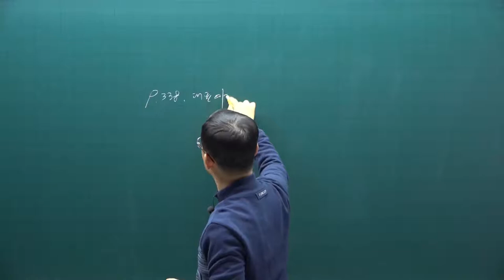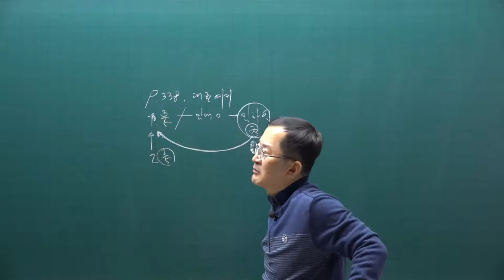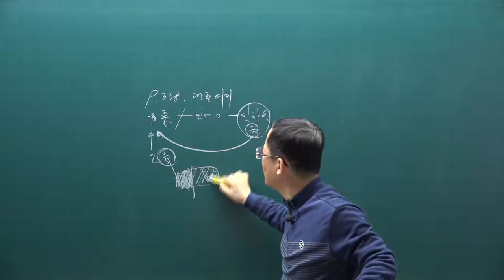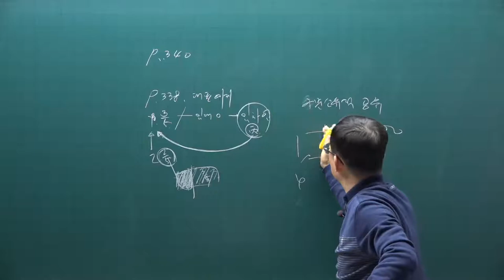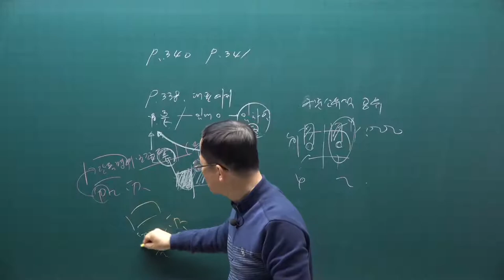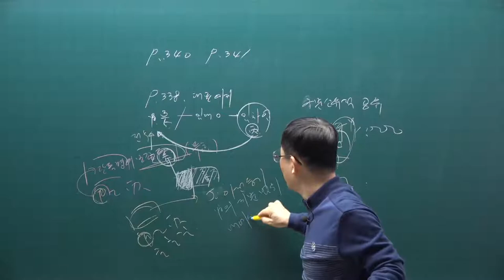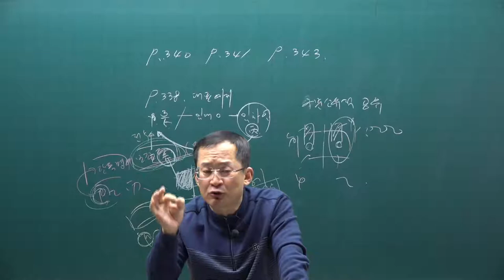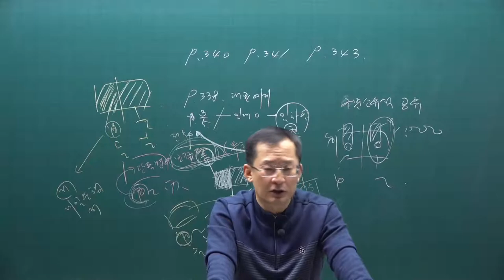[공전무] 2021년 공인중개사 민법 기본이론 31강